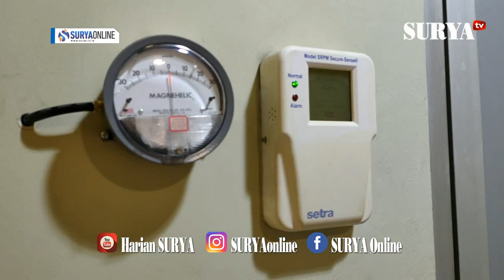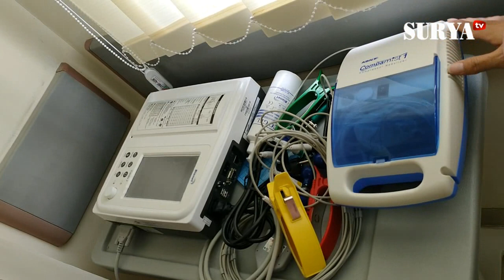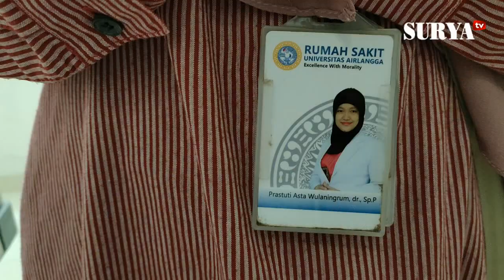RS Unair Surabaya Siapkan Desain Khusus Tempat Perawatan Kasus Virus Corona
video-sulvi sofiana | edit-dd | surabaya

SURYA. CO. ID | SURABAYA - Menghadapi kasus virus corona atau Covid-19 yang telah menginfeksi WNI di Indonesia.  Rumah Sakit Universitas Airlangga (RSUA)menyiapkan perawatan khusus di lantai empat Rumah Sakit Khusus Infeksi (RSKI) Unair.

Direktur Utama RSUA, Prof Nasronudin mengungkapkan RSKI dibawah manajemen RSUA memang didesain khusus untuk penanganan penyakit infeksi, tetapi juga disesuaikan dengan kebutuhan masyarakat.

"Saat ini potensi corona (Covid-19) berkembang semakin banyak, maka kami fokuskan perawatannya di lantai empat,"urainya pada SURYA.co. id,  Selasa (3/3/2020).

Prof Nasron,  sapaannya menjelaskan ruangan di lantai empat dikhususkan bagi pasien suspect corona yang masih diobservasi, diawasi, atau yang sudah confirm terdiagnosis.

"Kami punya ruang isolasi yang berskala internasional dan berstandar WHO, "paparnya .

Pria yang juga spesialis penyakit dalam ini merinci setidaknya ada 20 ranjang yang bisa digunakan untuk pasien observasi.  Dan empat ruangan pasien positif corona yang sudah dilengkapi berbagai peralatan perawatan.

"Kalau di tempat perawatan lain saat ada gagal nafas dipindah ke ICU,  tapi kalau ini sudah ada alatnya di ruang isolasi.  Jadi resiko gagal nafas nya semakin kecil karena tidak perlu dipindah ruangan, "lanjutnya.

Selain ruangan,  tenaga medis seperti perawat dan dokter umum juga ditambah.  Bahkan pihak rumah sakit telah merekrut 14 perawat baru untuk menangani ruang isolasi tersebut. Serta tambahan 10 dokter umum.

"Nantinya satu pasien dengan satu perawat,  saat ini ada yang siaga.  Kalau nanti ada pasien berdatangan pastinya akan kami datangkan lagi tenaga medisnya, "urai Prof Nasron .

Dr Prastuti Asta Wulaningrum SpPD,  dokter RSUA menjelaskan nantinya penanganan pasien positif Covid-19 dilakukan di ruangan khusus yang sudah diatur sirkulasi udaranya .

"Bahkan perawat dan dokter harus pakai alat pelindung diri khusus yang hanya sekali pakai serta masker N95, kaca mata khusus dan sepatu booth baru masuk ke ruangan pasien, "paparnya.

SURYA ONLINE - Video berita terkini Surabaya dan Jawa Timur